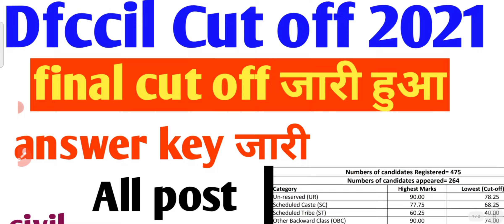dfccil answer key 2021 dfccil cut off 2021 dfccil cut off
dfccil answer key cut off marks